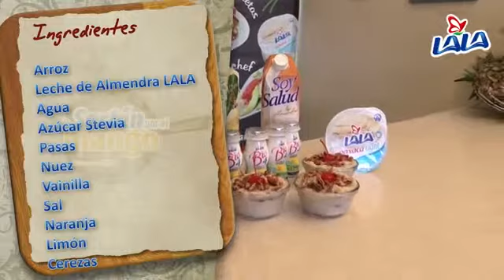Arroz con leche de almendras LALA. Una delicia diferente.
Descubre más formas de sacarle el mejor provecho la nueva Leche de Almendras Lala.